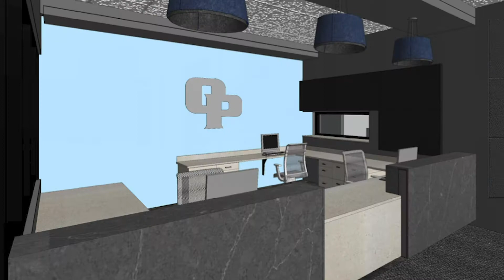The Axe, Monday and Tuesday, Oct. 19 & 20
Learn about how to purchase a yearbook and recap the groundbreaking for the new stadium in this episode.